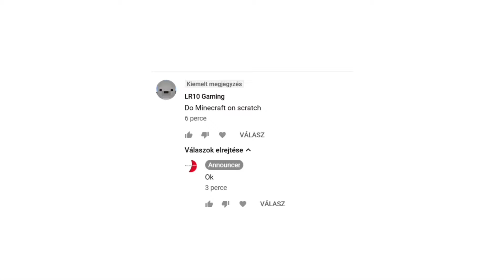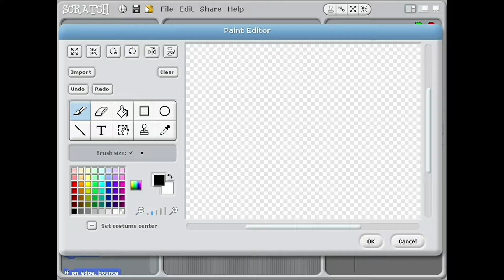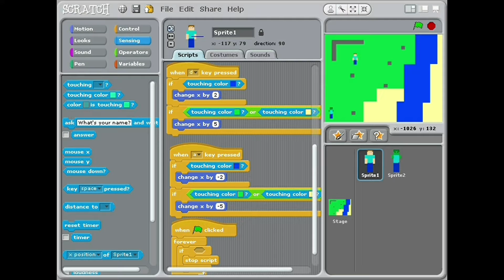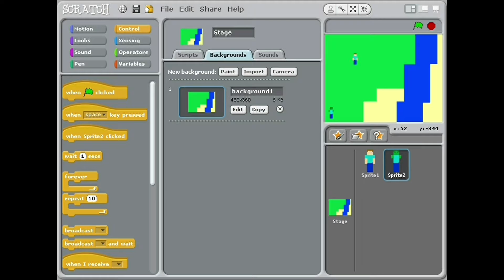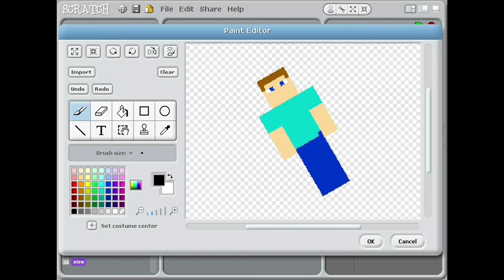Making "Minecraft" on Scratch 1.4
This is not the original Minecraft, instead its a Minecraft styled chase game.